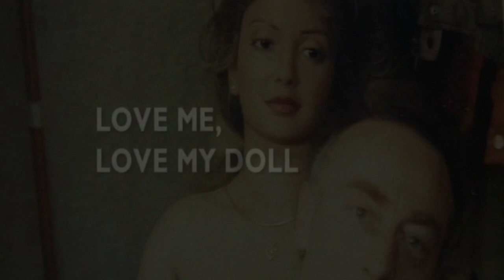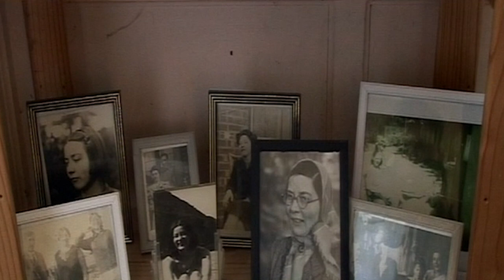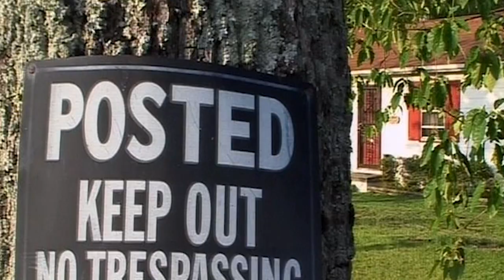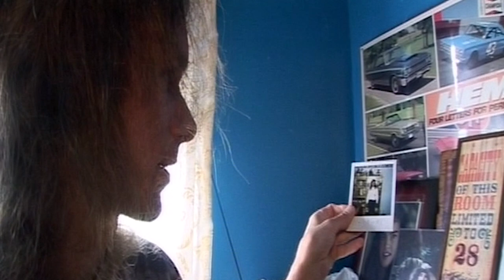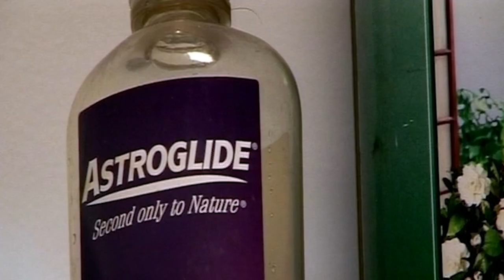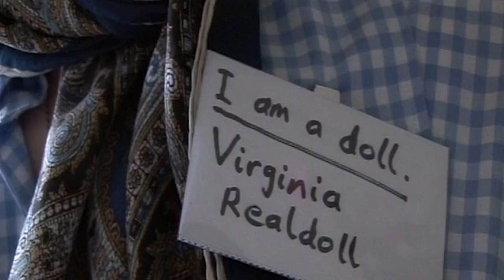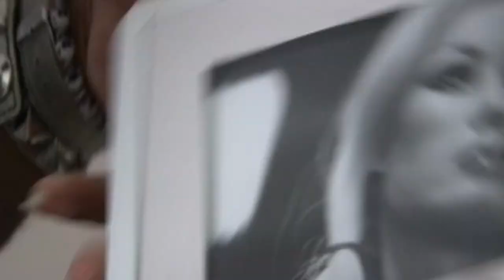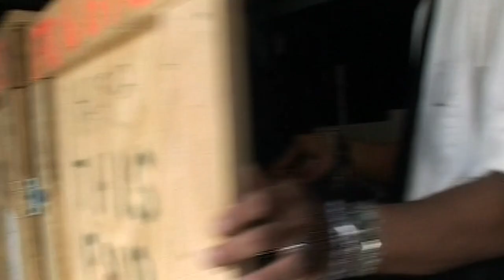Real Love: Men in Love with Dolls | Documentary Full Episode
They say love is blind, but can it also be synthetic? This extraordinary film meets a group of lonely guys who have fallen in love with their customised, life-sized dolls.

(Published 2007)

Content licensed from North One to Little Dot Studios